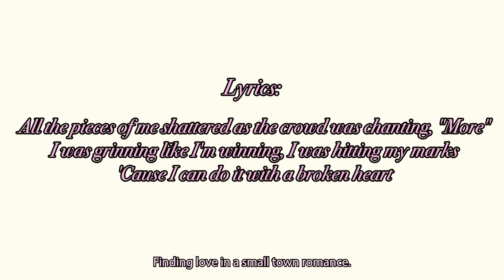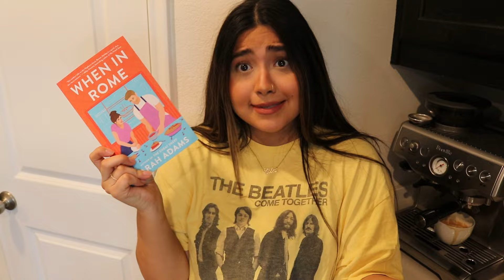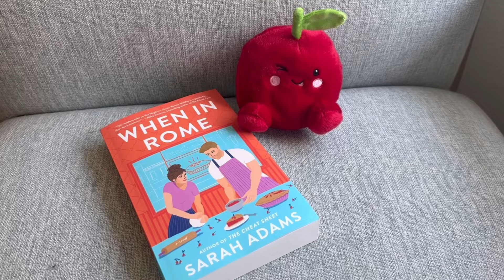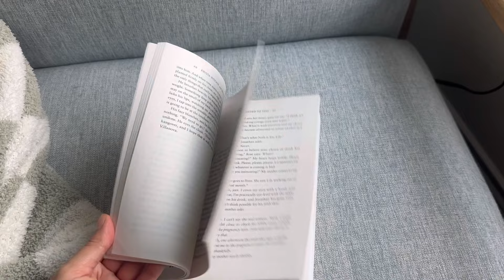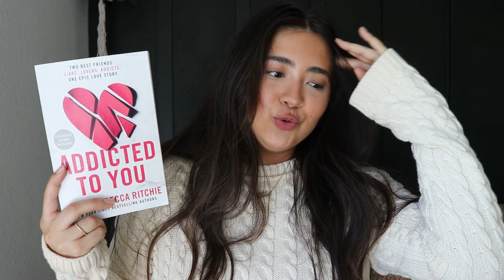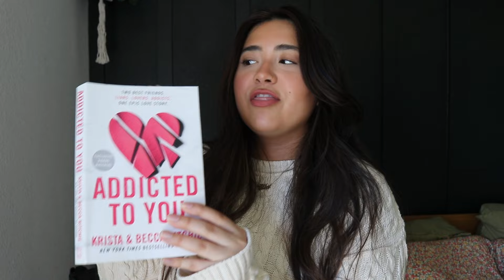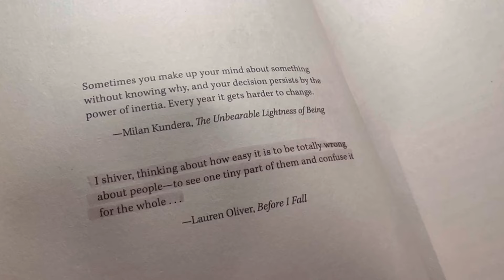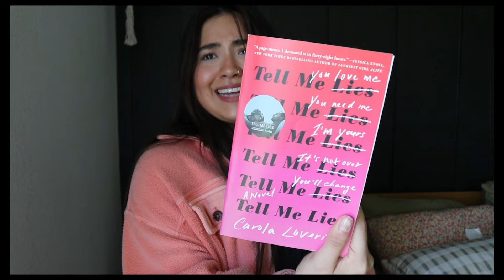TTPD picks the books i read 💿🎶📚 *spoiler free reading vlog*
Taylor Swift's TTPD picks the books I read for a week!